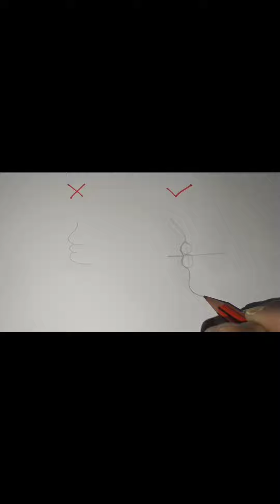how to draw lips